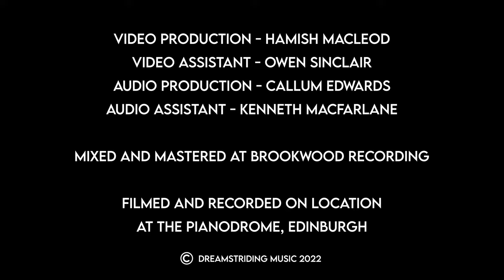Feel Again In Time Live (The Pianodrome Sessions)